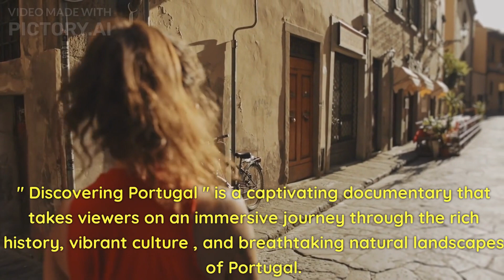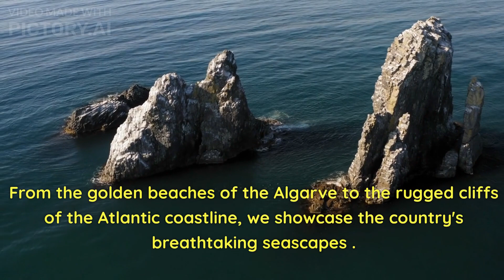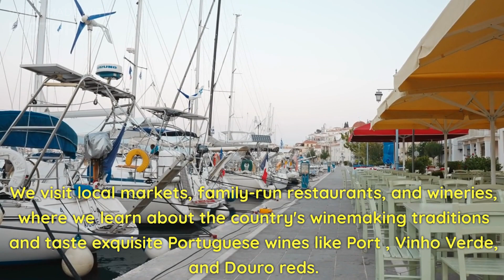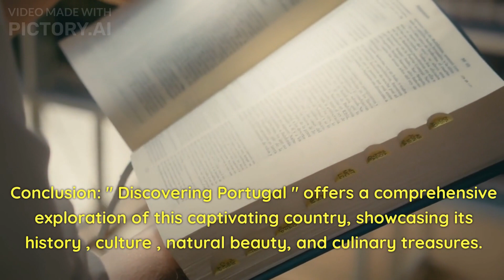"Portugal Unveiled: Exploring the Riches of the Iberian Peninsula"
Welcome to "Portugal Revealed: A Journey Through History, Culture, and Natural Beauty." Join us on this captivating documentary as we embark on an immersive exploration of Portugal's enchanting landscapes, rich historical heritage, vibrant culture, and delectable cuisine. From the charming streets of Lisbon to the picturesque vineyards of the Douro Valley, and from the pristine beaches of the Algarve to the mystical islands of the Azores, this documentary uncovers the hidden treasures that make Portugal a true gem of the Iberian Peninsula.

In this visually stunning journey, we'll uncover the historical roots of Portugal, tracing its captivating past from the ancient Lusitanian civilization to the influences of the Roman Empire and the Moorish era. We'll explore the architectural wonders of Lisbon, wandering through its narrow alleys and iconic landmarks such as São Jorge Castle and Belém Tower.

Get ready to savor the flavors of Portugal as we indulge in its mouthwatering cuisine. We'll delve into the world of Port wine production in Porto, visiting vineyards and cellars, and uncovering the secrets behind this renowned beverage. Along the way, we'll also sample traditional delicacies like bacalhau (salted codfish) and pastel de nata (custard tart) that have become synonymous with Portuguese gastronomy.

But Portugal is not just about its cities. Join us as we journey to the breathtaking Azores, a remote archipelago teeming with natural wonders. From the emerald lakes of São Miguel to the volcanic landscapes of Pico Island, we'll immerse ourselves in the raw beauty of these untouched islands, encountering diverse marine life and awe-inspiring vistas.

Our exploration wouldn't be complete without venturing to the sun-soaked Algarve region. We'll soak up the sun on pristine beaches, explore charming coastal towns, and experience the region's vibrant beach culture. We'll also delve into Portugal's rich cultural traditions, from the haunting melodies of Fado music to the energetic festivals that celebrate centuries-old customs.

Through stunning cinematography, immersive storytelling, and insightful interviews with locals, "Portugal Revealed" captures the essence of this remarkable country. Whether you're a history buff, a nature lover, a food enthusiast, or simply seeking inspiration for your next adventure, this documentary will leave you enchanted by the wonders of Portugal and eager to uncover its treasures firsthand. Join us on this unforgettable journey of discovery!

Let's embark on this incredible journey together and explore the magic of Portugal!